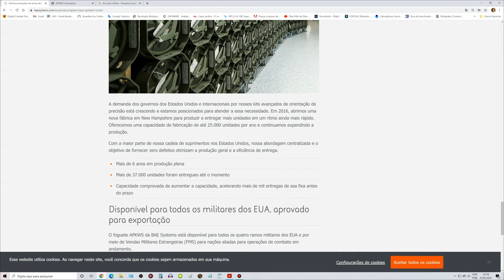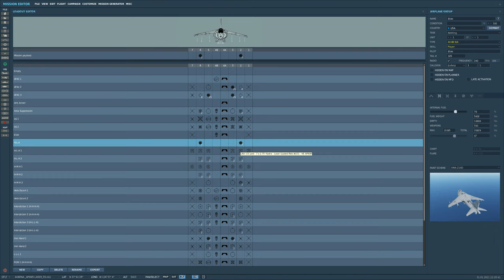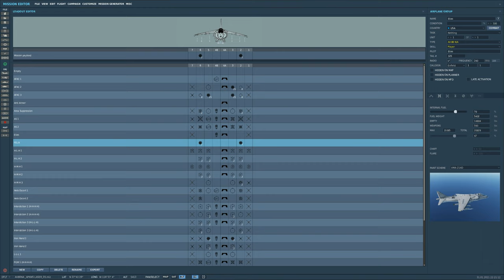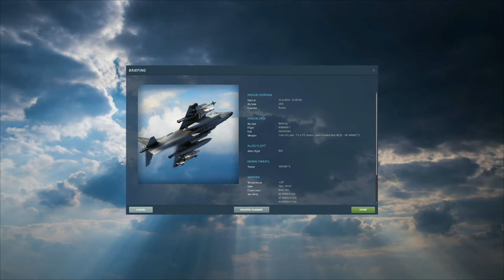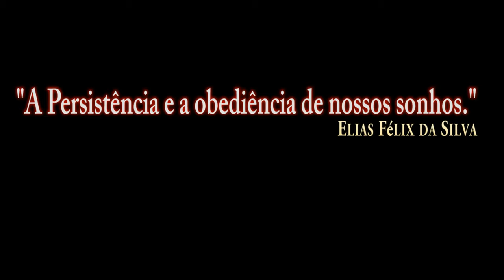DCS:AV-8B Night Attack_JTAC plus Laser Guided Rocket:APKWS /PT-BR_VÍDEO 1504